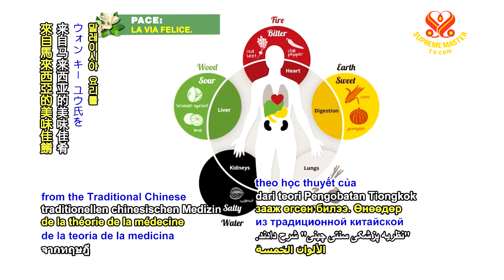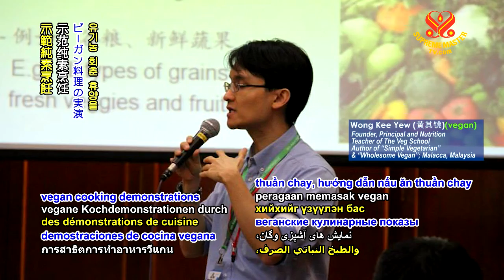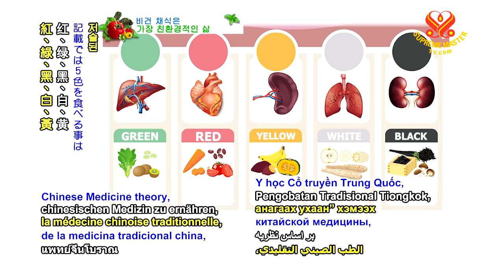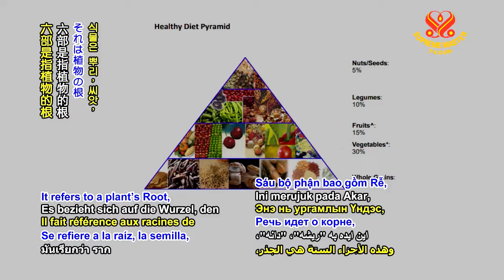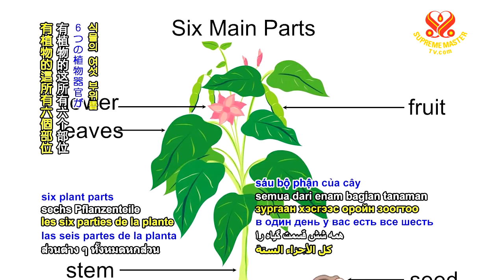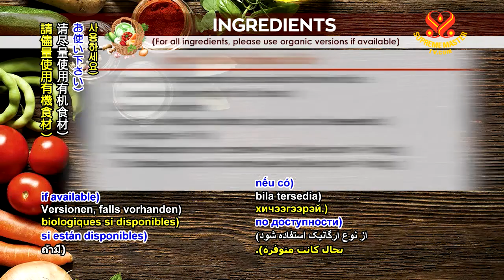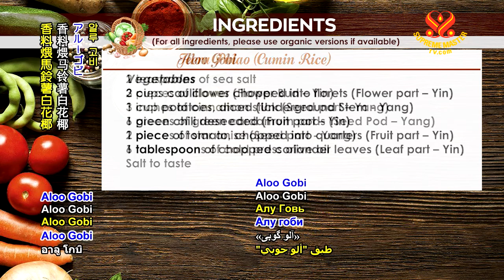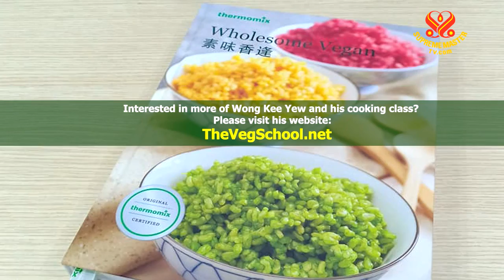0523 VEG Nutritious Meal p2 6m